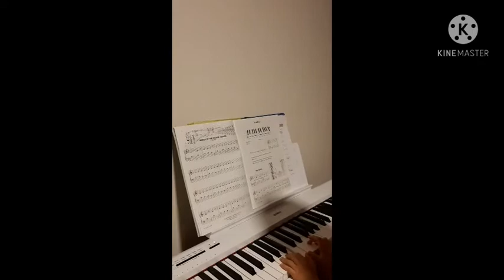Her 1st masterpiece- Marching Song.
This is a home based music lesson taught to a 5 years old girl by her mummy. Haha